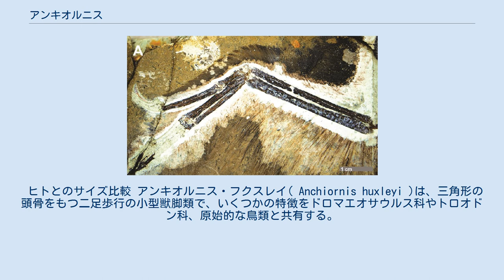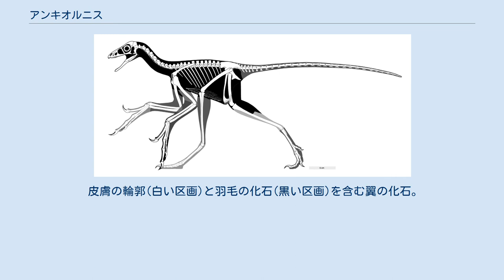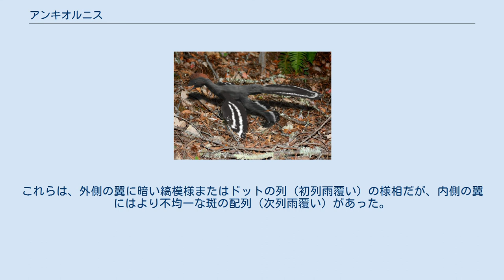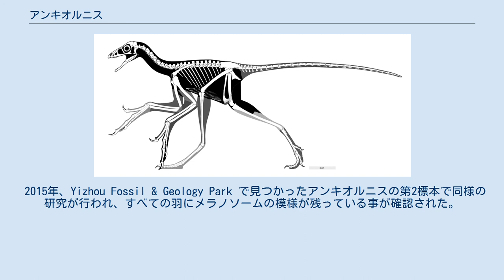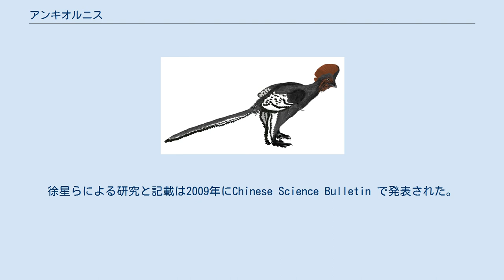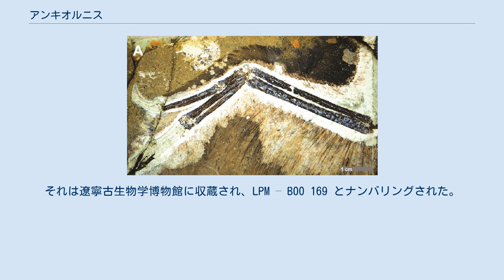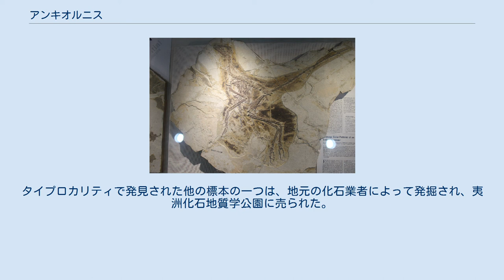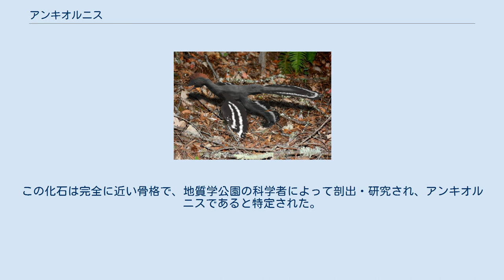アンキオルニス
アンキオルニス (Anchiornis)は、4枚の翼をもつ原鳥類恐竜の属の一つ。
 属名は古代ギリシア語で「ほとんど鳥」を意味する。
既知の唯一の種、アンキオルニス・フクスレイ Anchiornis huxleyi は現生鳥類との類縁性にちなんでトーマス・ハクスリーに献名された。
アンキオルニスの化石は中国遼寧省にある髫髻山層だけで見つかっている。
地質年代は1億6000万年前の後期ジュラ紀である。
アンキオルニスは数百の標本から知られ、そのうちのいくつかは特筆すべき保存状態である。
これらはほぼ全身の外観を特定できる世界初の恐竜種であり、鳥類の初期進化に関する重要な情報源になった。
 ヒトとのサイズ比較 アンキオルニス・フクスレイ( Anchiornis huxleyi )は、三角形の頭骨をもつ二足歩行の小型獣脚類で、いくつかの特徴をドロマエオサウルス科やトロオドン科、原始的な鳥類と共有する。
 他の初期鳥類のようにアンキオルニスは小さく、カラス大であった。
翼の生えた長い前肢、長い脚、長い尾をもつ。
全ての原鳥類同様、羽毛に覆われており、同時に部分的に鱗も持っていた。
 翼と脚と尾には、長いが比較的狭い羽毛が備わっていた。
2タイプの単純なダウンフェザーが身体の残りの部分を覆っていた。
シノルニトサウルスに見られるような基部にくっついた繊維で構成されたダウンフェザー、および中央羽軸に沿って羽枝が取り付けられたより複雑なダウンフェザーである。
長く単純な羽は頭部と頸部、脛、腿、および尾の前半部の大部分を覆っていた。
尾の残りは大羽が生えていた。
頭部の長い羽はおそらく鶏冠を形成していた。
アンキオルニスの最初の標本は、体の保存された部分の周りのかすかな羽の痕跡のみを保存していたが、それ以降、多くの保存状態の良い化石が見つかった。
レーザー蛍光を使用した研究により、羽の詳細だけでなく、皮膚および筋肉組織の詳細も明らかになった。
つまり、これらの証拠は科学者にアンキオルニスの解剖学的に完全な全体像を示唆した。
追加の研究では、アンキオルニスには、長くて独立した柔軟なとげのある短い羽軸で構成される羽毛があったことが示されている。
これらのとげは、2本の対向するブレード状で低い角度で羽軸から突き出ていた。
これにより、各羽に全体的に二股の形状が与えられ、獣脚類は現代の鳥に見られるよりも柔らかい質感ともふもふの羽を持っていたことがわかった。
 もふもふの羽毛は、おそらく体温調節および撥水能力に影響を与え、オープンベインの羽と組み合わせて、空力効率を低下させていたと思われる。
 当初、全長は34センチメートル、体重は0.11キログラムと推定されたが、いくつかの標本はそれよりも大きく、約40センチメートル、約25キログラムにまで成長できた。
アンキオルニスの翼開長は約50cmである。
 皮膚の輪郭(白い区画)と羽毛の化石(黒い区画)を含む翼の化石。
 ほかの初期の原鳥類のように、アンキオルニスは、前肢から伸びる柔らかい羽毛でできた翼を持っていた。
 アンキオルニスの翼は、11枚の初列風切と10枚の次列風切で構成される。
初列風切はほとんど次列風切と同じくらいの長さであり、丸みを帯びた翼形をしている。
翼の羽は曲がっているが左右対称な羽軸で、サイズの割に小さく薄く、先端が丸い。
これらの特徴は飛行能力に乏しかった事を示唆する。
近縁な恐竜、ミクロラプトルとシソチョウにおいては、最も長い羽は翼の先端に最も近いところに位置し、翼自体を長く尖らせている。
しかしアンキオルニスの場合、最も長い翼の羽は手首に最も近く、翼の最も広い部分が中央付近になっており、翼の先端が丸みを帯びているため、飛行能力は低いと見なされる。
 他のマニラプトラのように、アンキオルニスは原始的な翼を持っていた。
皮膚のフラップが手首から肩にかけてと翼の先端の前側の周囲に繋がっている。
アンキオルニスにおいて、翼のこの部分は綿羽に覆われている。
 この綿羽は翼を滑らかにし、大きな初列風切と次列風切の隙間を覆っていた。
しかし、現代の鳥類と異なり、アンキオルニスの綿羽は整列していない。
 綿羽の配置は、鳥やより派生的な原鳥類よりもアンキオルニスの方が原始的であった。
現代の鳥では、綿羽は通常、翼の上部のみを覆い、翼の表面のほとんどは覆われていない飛行羽で構成されている。
一方、いくつかのアンキオルニスの化石で...